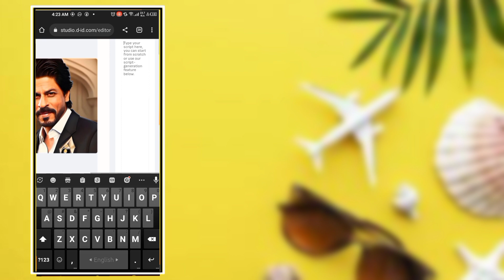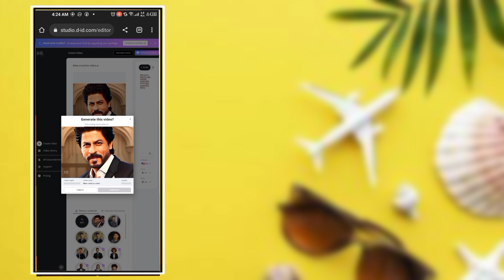Create Animated videos with AI | Free Animation Maker for YouTube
in this video I will tell you how to generate ai animation videos using ai tools so I hope you enjoy this tutorial

ai video generator, ai video generator from text, ai text to video generator free, text se video kaise banaye, how to make ai avatar, how to make youtube shorts using ai, ai ki madad se video kaise banaye, photo se video kaise banaen, photo se video banane wala app, ai character generator, ai character generator website, ai video editing, make youtube channel with ai, chat gpt explained, tips ai tools, openai chatbot gpt, image se video kaise banaye, tex to video